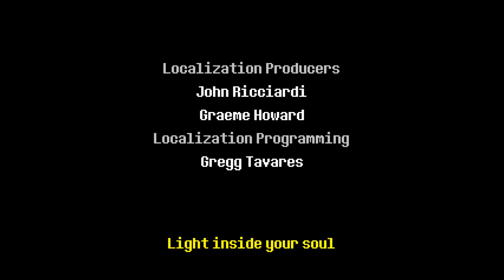No Commentary | Let's Play Deltarune - Part 10 [Meeting Everyone / Ending]